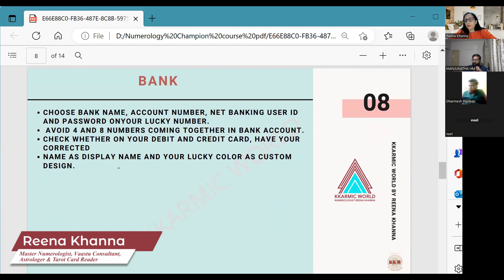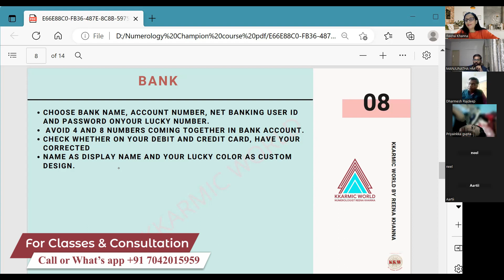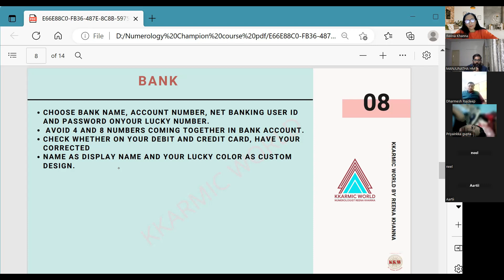Bank account number and password set kare || Classroom video || Numerologist Reena Khanna